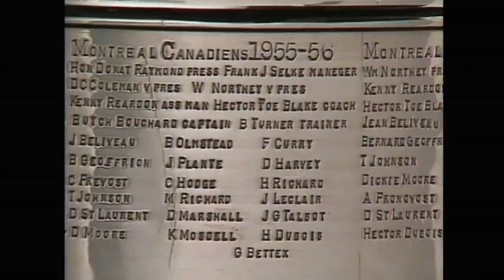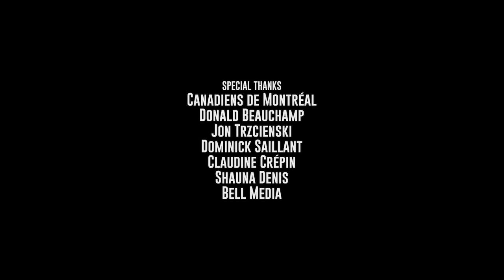24CH: Season 5, Episode 20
This week, 24CH wraps up with a look back at the 2016-17 regular season. With a postseason spot already secured, the Canadiens are in fine-tuning mode. Things begin in Florida, where Montreal can clinch the Atlantic Division. Then come stops in Buffalo -- to face a Sabres club out of the playoff picture -- and Tampa -- where the Lightning see their playoff hopes teetering. The last stop is in Detroit, where the legendary Joe Louis Arena is closing its doors, and will not host playoff hockey ever again. Season 5 of 24CH ends with some words of wisdom from past and current stars on the drive for 25.